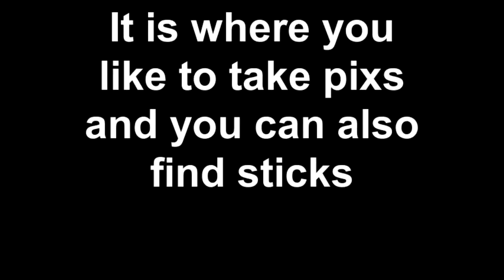It is where you like to take pixs and you can also find sticks